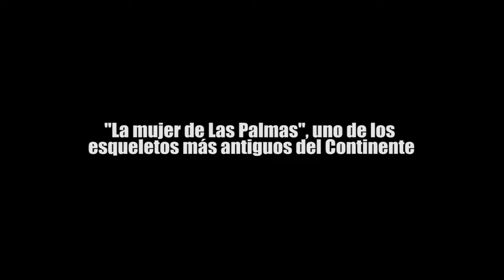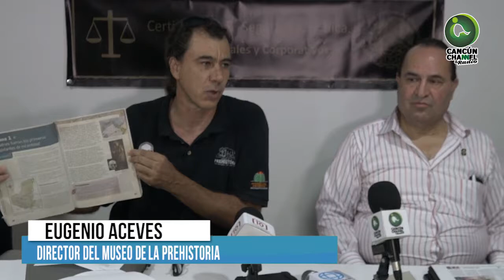"La mujer de Las Palmas", uno de los esqueletos más antiguos del Continente